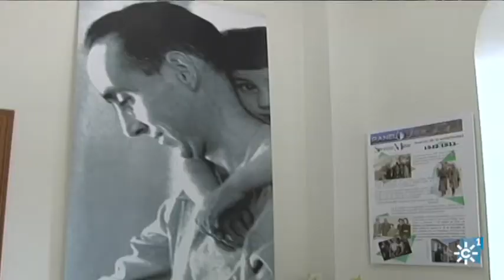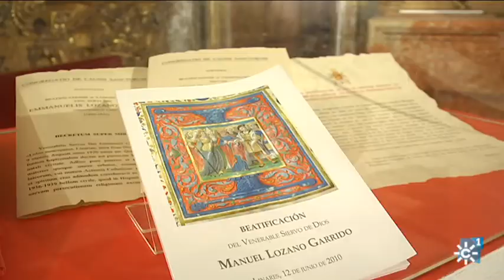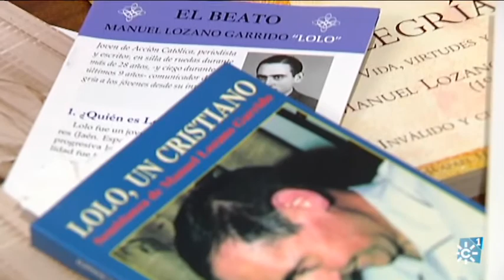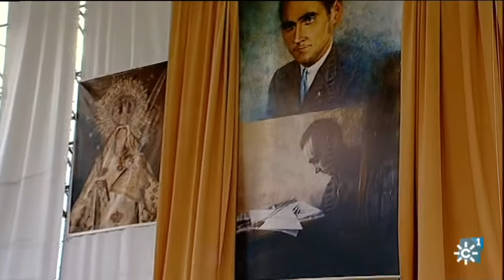Lolo: comunicador de la verdad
Manuel Lozano Garrido, conocido como Lolo (Linares, Jaén, 9 de agosto de 1920) es el primer periodista en ser beatificado. Lolo fue miembro de Acción Católica y como escritor y periodista expresó en sus escritos y libros el  amor a Dios a pesar de su enfermedad. Padeció una parálisis durante 28 años, quedando ciego los últimos 9 años de su vida.
Rafael Higueras, postulador de la Causa de Canonización, y Raúl Contreras, presidente de la Comisión del Centenario del Nacimiento de Lolo, comentan diferentes aspectos de su vida y personalidad. Lolo falleció el 3 de noviembre de 1971 a la edad de  51 años, siendo beatificado el 12 de junio de 2010 en el recinto ferial de LInares. La diócesis de Jaén ha celebrado de manera especial el centenario de su nacimiento con diferentes actos.

Programa "Testigos Hoy",  27 de junio de 2021. Canal Sur Televisión